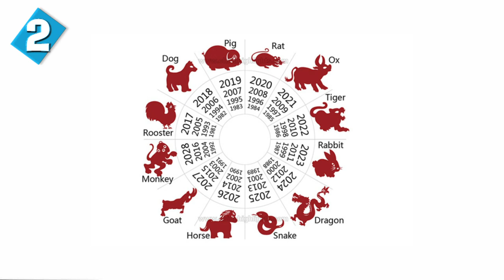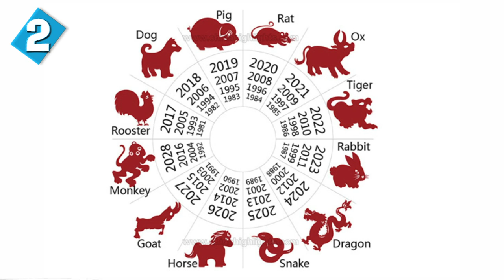10 Surprising Facts About Mehdi Dehbi | Netflix Messiah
10 Surprising Facts About Mehdi Dehbi.

Mehdi Dehbi stars in the Netflix series Messiah. Here are 10 surprising facts about Mehdi Dehbi.